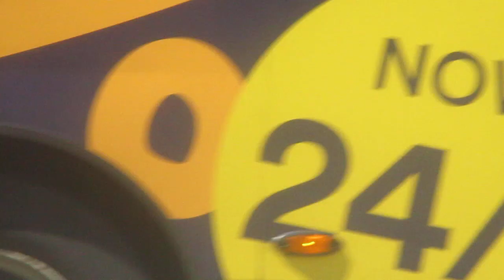That Is a 20 And 23 Bus In Havant